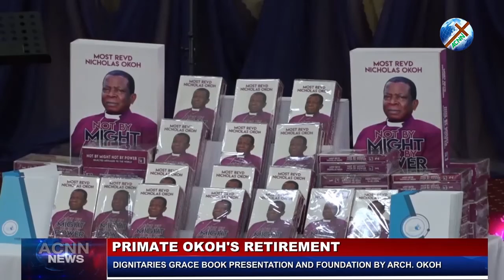NICHOLAS OKOH FOUNDATION: PRIMATE OKOH SPEAKS ON THE POVERTY AND HUNGER IN NIGERIA